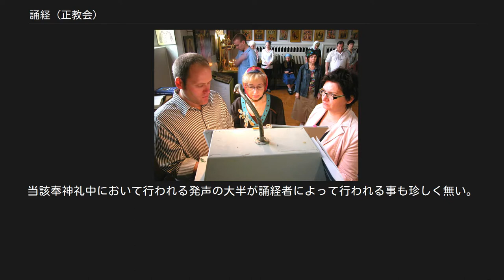誦経 (正教会)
聖堂内、祈祷書・楽譜を置く台の前に、誦経と詠隊の任に当る複数人が同じ場所に集まっている例（デュッセルドルフの生神女庇護教会） 誦経（しょうけい）とは、正教会において祈祷文が詠まれる行為を言う日本正教会の用語。
 正教会においては、誦経者・誦経奉仕者によって誦経が行われる。
誦経には「音読する」というよりも「歌う」姿勢が求められる。
一定の音程を保つ事で祈祷全体の流れを損なう事が無いように注意することが求められ、さらに神品（聖職者）および詠隊（聖歌隊）と連携を密に行い奉神礼を滞りなく行うに当たり、技量と知識と精神性を要求される役割である。
 なお、誦経者・誦経奉仕者は一つの奉神礼に1人で当たらなければならない規定は存在せず、（日本正教会ではあまり多く見られないが）複数人が祈祷の区切り部分で交代してこの任に当たること、詠隊の任を兼ねることも出来る。
 日本正教会にあっては、「五旬経」（ごじゅんけい）・「祭日経」（さいじつけい）といった各種祈祷書のみならず、聖書も「福音経」（ふくいんけい）「使徒経」（しとけい）と呼ばれる。
これらは以下の概念を示す特徴である。
 これらの祈祷書を詠む役割には、祈祷書名に合わせて「経」（けい）の字が用いられる事となり、「誦経」（しょうけい）の訳語が成立することとなった。
 スラヴ系の正教会では、誦経は一定の音階を保ったままで行われる事が推奨される。
極めてごく稀に音階を自在につけて詠まれているケースもあるが、奉神礼を滞らせたり言葉を崩さない程度に音程を操る技量の持ち主はそう多くは無いため事例は殆どなく、そのような詠み方が正教会において祝福される事もあまり多くは無い。
但し「大詠頌」などの重要な祈祷文が誦経者によって即興的に若干の音階の変化を付けられて詠まれる事は、あくまで比較的にではあるが事例としては多い。
 音階を一定に保って祈祷文を詠んでいくという点においてはレチタティーヴォにも似ている面がある。
日本正教会における誦経のほぼ全てが、このスラブ系正教会の形式に範をとっている。
 これに対し、ギリシャ系の正教会では、一定の音階を保つのではなく、祈祷文のイントネーションを活かした音読を行っていく形式が採られ、朗読と大きく違わないものとなっている。
 正教会の奉神礼においては、誦経の朗誦部分の割合が極めて大きい。
当該奉神礼中において行われる発声の大半が誦経者によって行われる事も珍しく無い。
そのため誦経者の役割は奉神礼において極めて大きいものとされ、正教会ではその育成には重点が置かれている。